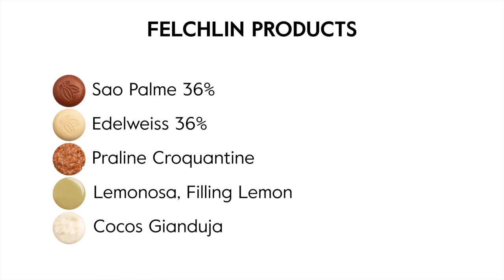Cocos Giandjua Lemon Bar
Felchlin Recipe Video with Lionel Tissot.